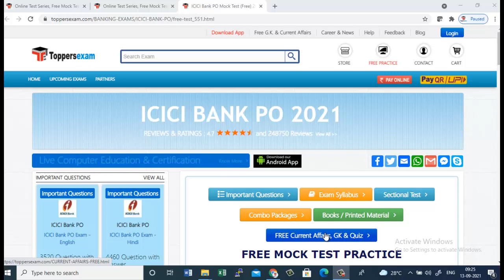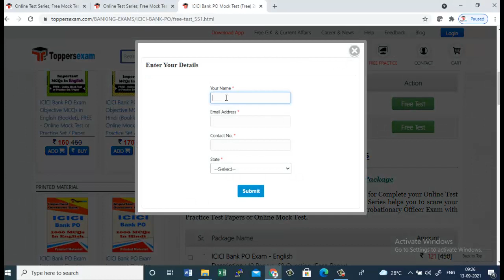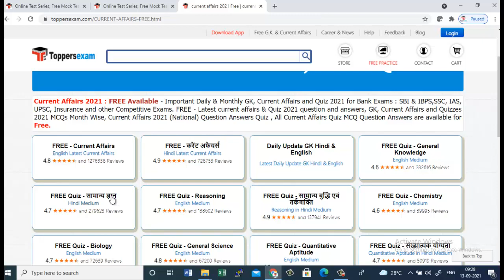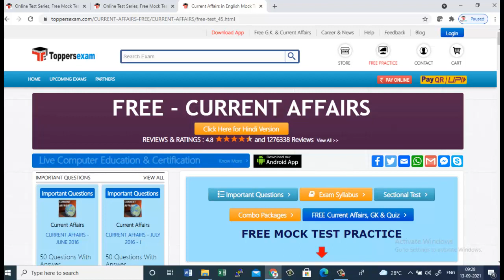ICICI BANK PO 2021 Free Mock Test , eBook, Printed Material, Important Questions, Update Syllabus